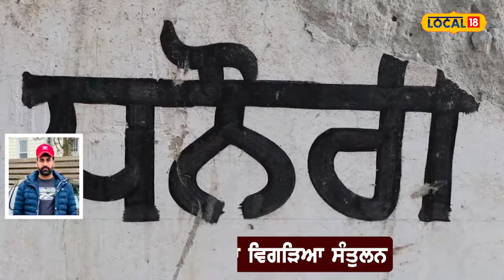Patiala News | ਅਮਰੀਕਾ 'ਚ ਪੰਜਾਬੀ ਨੌਜਵਾਨ ਦੀ ਦਰਦਨਾਕ ਮੌਤ, ਟਰਾਲਾ ਪਲਟਣ ਕਾਰਨ ਹੋਇਆ ਐਕਸੀਡੈਂਟ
ਪੰਜਾਬ ਦਾ ਨੌਜਵਾਨ ਵਿਦੇਸ਼ਾਂ ਦੀ ਉਡਾਰੀ ਇਸ ਵਾਸਤੇ ਭਰਦਾ ਹੈ ਕਿ ਰੁਜ਼ਗਾਰ ਇੱਥੇ ਖਤਮ ਹੁੰਦੇ ਜਾ ਰਹੇ ਹਨ ਅਤੇ ਆਪਣੇ ਪਰਿਵਾਰ ਦੀ ਖੁਸ਼ਹਾਲੀ ਦੇ ਲਈ ਪੰਜਾਬੀ ਨੌਜਵਾਨ ਵਿਦੇਸ਼ਾਂ ਦੀ ਉਡਾਣ ਭਰਦੇ ਹਨ ਪਰ ਕੁਦਰਤ ਨੂੰ ਕੁਝ ਹੋਰ ਹੀ ਮਨਜ਼ੂਰ ਹੁੰਦਾ।